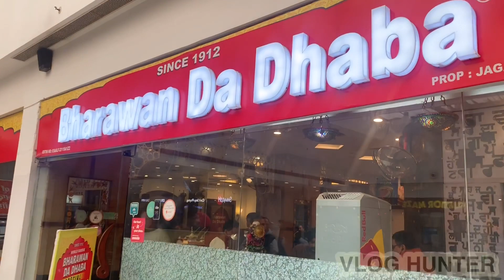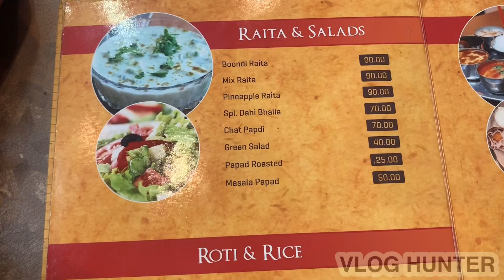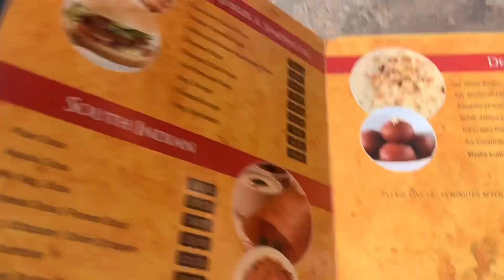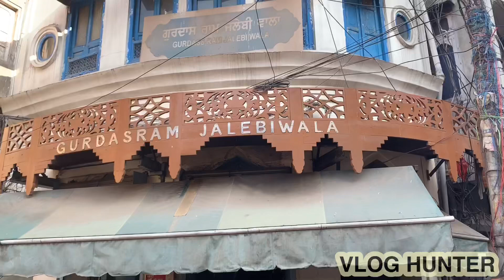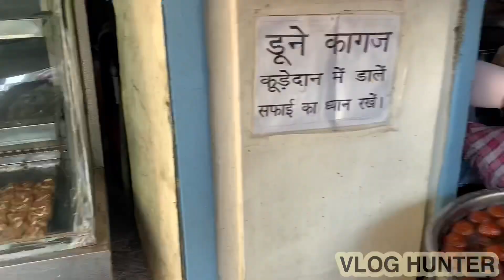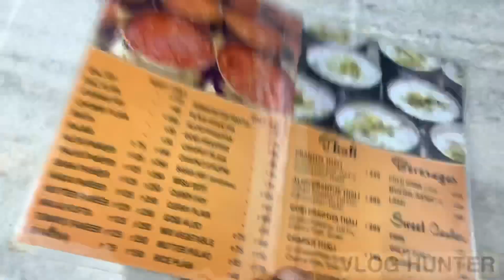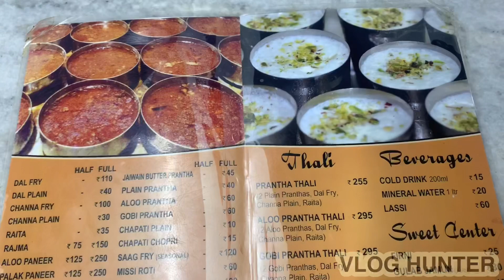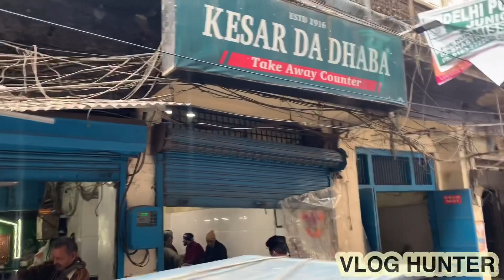Best Food In Amritsar / Famous Restaurant And Sweet Shop /Kesar Da Dhaba , Bharawa Da Dhaba, Jlebia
This video about the famous restaurant and sweet shops in Amritsar like , Kedar da dhaba , bharawa da dhaba , gurnam jlebiya wala ,,

Kesara da Dhaba- The very famous case of the trouble located back side of gurudwara Guru Ka Mahal Amritsar 600m far from Harmandir Sahib Golden Temple complex

Bharawa Da dhaba -  this is a very old place in Amritsar this is a very famous restaurant in Amritsar this is 100-year-old restaurant and it’s located on heritage way or nearby partition Museum￼

Gurnam sweet shop - this shop located in katra Aluwaliya bajar , opposite Ghanta Ghar market amritsar